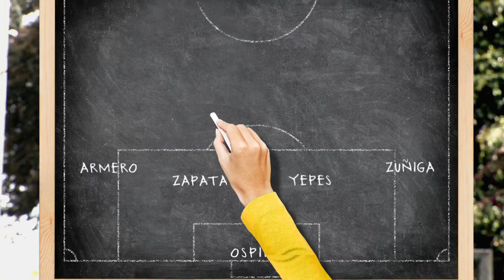¡Asi viven el fútbol nuestros pequeños Campeones!- Win Sports